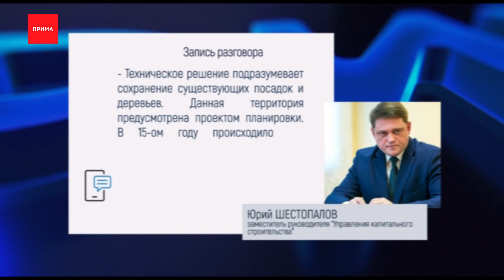В Ветлужанке спиливают деревья из-за детского сада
И ещё один скандал с вырубкой — в Ветлужанке спиливают десятки взрослых сосен ради строительства детского сада. Но местные уверены, можно было обойтись без зачистки, просто кто-то сдвинул схему застройки так, что пришлось впихивать детский сад в лесополосу. Рядом с будущим садиком уже растут многоэтажки, и жильцы боятся, вместо экорайона, Ветлужанка превратится в бетонную равнину с элитными человейниками. Анастасия Цыганова попала в строительную лесорубку и пообщалась с жильцами.

Жители улицы Елены Стасовой плачут от бессилия, бензопилы в Ветлужанском бору визжат третий день. На месте полувековых сосен будет детский сад на 270 мест. Хотя постояльцам жилого комплекса, что неподалеку, при заселении обещали экорайон, белочек и пешие прогулки.
Администрация города объявила строительную лесорубку законной, земля муниципальная, план застройки согласован в 15 году.
Люди не понимают, почему нельзя выбрать другой участок под детсад или заново провести слушания. К нынешней схеме застройки у активистов много вопросов.

Иван изучил план и уверен, застройку могли незаконно уплотнить, на том месте, где должен был появиться детсад, уже растёт многоэтажка «Сибиряка», вот и пришлось залезать в лесную зону. В администрации успокаивают, будут компенсационные посадки, весной 20-го года. На озеленение выделены бюджетные деньги.
Десятки соседей решили объединиться и начать свою проверку, юристы изучают строительную документацию.
Застройщик и подрядчики на месте общаться отказались.